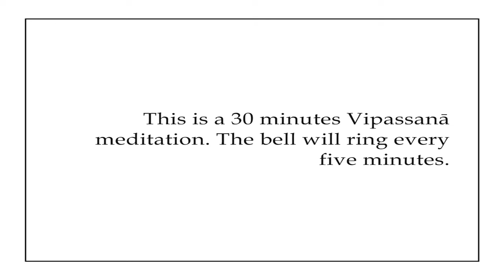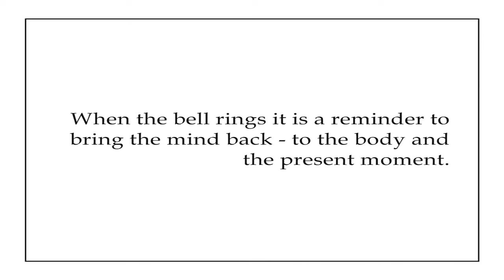Vipassana 45 minutes Hindi Less Instructions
Only for old students who have done atleast 1 10 day Vipassana course.

I did this edit because I needed something that is less verbose, in Hindi, and less than 1 hour long.

Taken from 2 different versions:
1. (GN Goenka guided Hindi version)

This works because Guru Goenka's brief direction aligns you to the purpose and methods of Vipasanna quickly and the silent gongs helps you do it on your own.